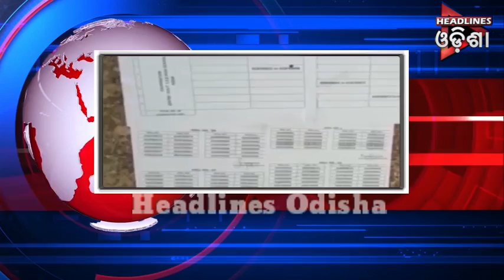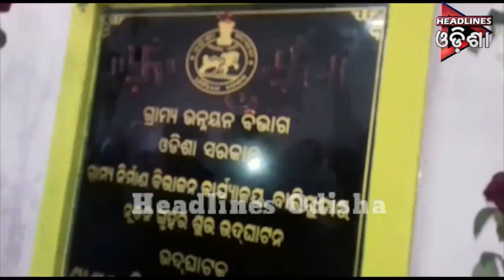ଖବର@୯....ଭାଗ-୦୧....୦୫.୦୩.୨୦୧୯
Headlines Odisha